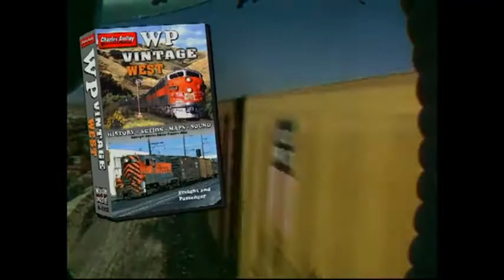Western Pacific Vintage West Preview - Charles Smiley - TrainVideoDepot.com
Remember the WP from the late steam era into the eighties with film from 18 different sources. We bring the real WP to the screen with freight and passenger trains plus interchange with other roads. A Sacramento Northern section of electric freight along with other surprises will show the variety of WP business interests. Follow the Zephyr story from 1934 to 1970 with extra coverage of the WP's partners, Rio Grande and CB&Q. Featuring California Zephyr Steam to Diesel FT to F7 Power Uboats and Geeps SN Electric Freight WP Rail Ferry Feather River Ry. See the WP and many other roads relevant to WP history and business relations. Extra highlights include scenes from the Sacramento Northern, Rio Grande, CB&Q, Wabash, SP, NYC, ST&E, CCT, Quincy and the Feather River Railway. Plus, the railroad that built the Oroville Dam on WP's old mainline. Including coverage of Feather River Nevada Desert High Line Oakland Pier Stockton Niles Canyon Oro Dam